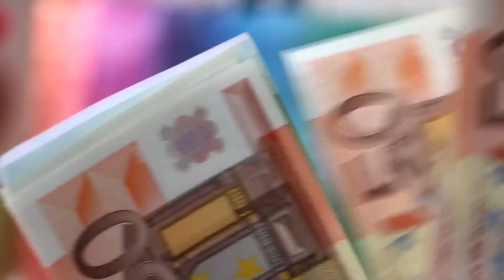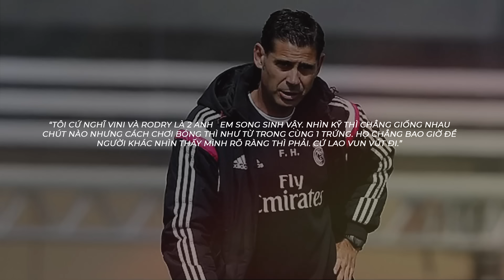RODRYGO – VINICIUS: CẶP ANH EM BRAZIL XẺ NÁT CHÂU ÂU, SÚNG 2 NÒNG HUYỀN THOẠI CỦA REAL